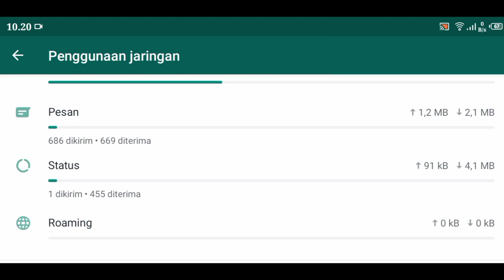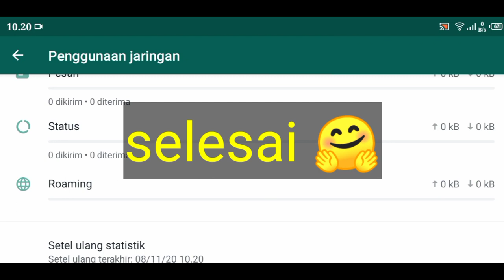CARA MENGATASI WHATSAPP LEMOT TANPA MENGHAPUS CHAT PESAN TERBARU 2021